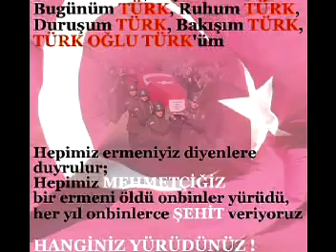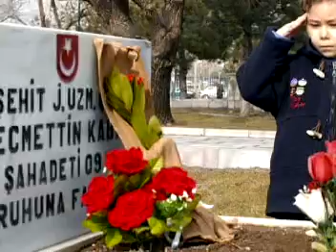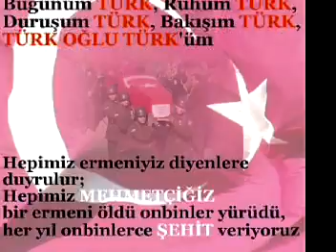15 Sehidimin Adina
her aglayan sehit annasi kahr eder beni yüregim sizlar
her günüm sehit bir canim daha bir kardesim abim daha sehit
her günüm bir yetim daha Anne Babam nerede diye soran bir yetim daha
her günüm gelinligini giymeden dul kalanlarla doluyor tasiyor...
Ah Annam Ah Bacim Ah Kardesim simdi Mehmedim,Ahmedim,Hasanim,Hüseyinim
Toprak Oldu Ben Neyleyim?
Cildirmadan Duramiyorum Her Günüm Sehit Aglayan Annalarla dolu...

Vatan Sagolsun Allah Tüm Sehit Yakinlarina Sabir Versin...

Allah Türkü Korusun Ve Yüceltsin.